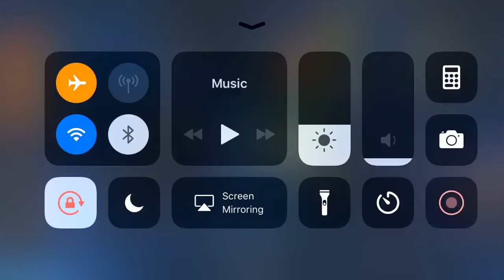MARVEL Contest of Champions - iPhone Gameplay